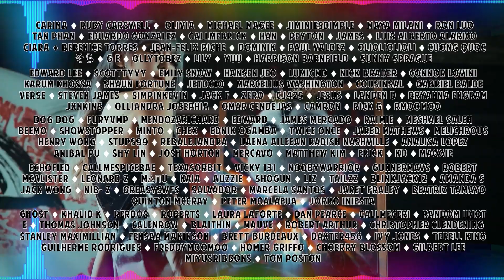JENNIE 'You & Me' Jazz ver. LIVE CLIP REACTION | Jennie Got Me Blushing 😳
Hello, human.

JENNIE - ‘You & Me (Jazz ver.)’ LIVE CLIP